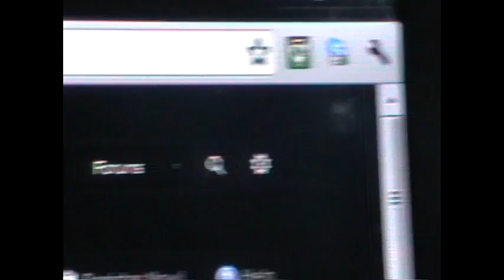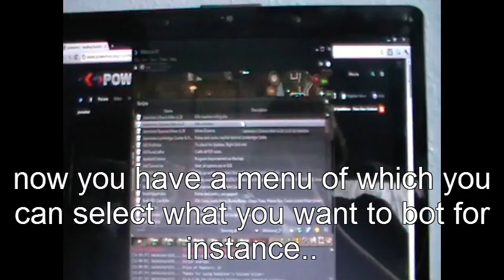Simple: how to bot on runescape